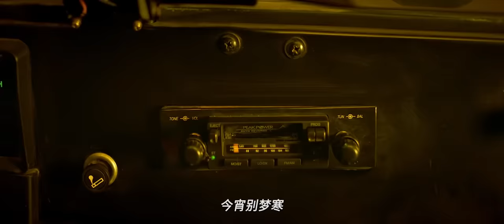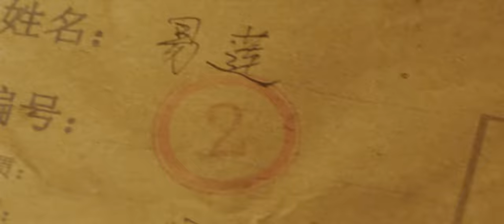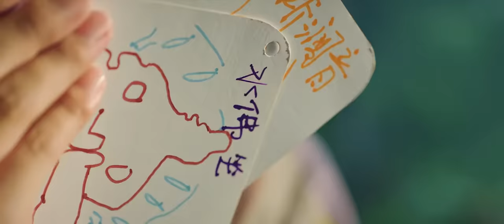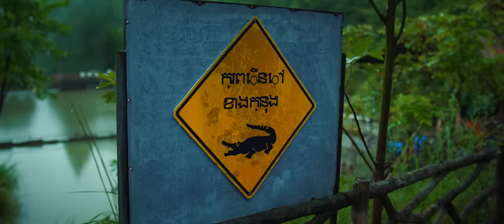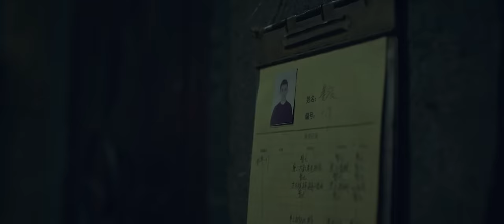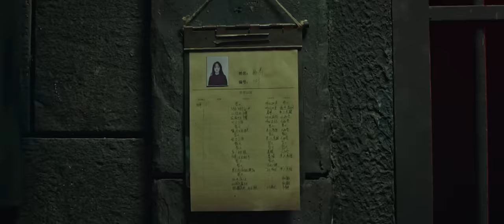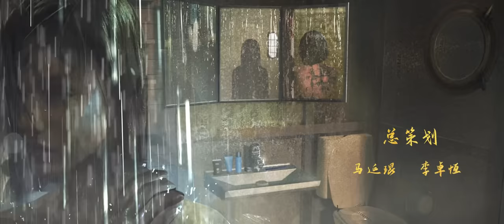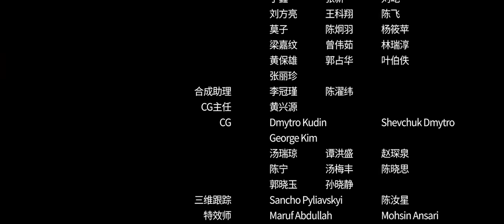Multi SUB【悬疑冒险】《三线轮洄 / Under the Three Rivers》鸿大水魈世界 祖源金汤悬案成迷！| Full | 悬疑 / 动作 / 冒险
☞下载 WeTV / Tencent Video APP 观看海量完整版视频，了解最新电影，更有多语种翻译！

导演: 崔炎龙
编剧: 鹿迅 / 崔炎龙
主演: 姜珮瑶 / 许睿浩 / 张亚奇
类型: 剧情 / 爱情 / 悬疑 / 冒险

Chapter 章节：
00:21跳过片头
05:10 前方高能！小女孩看见触角怪兽
07:20 御姐特工姜珮瑶闪亮登场！
1:10:05 三姓“水鬼”下金汤

剧情简介:
黄河、长江、澜沧江起源一处，“水魈”三姓（丁、姜、易）沿江而居。何为“水魈”，他们可以在水中自由来去，并且拥有堪舆风水，寻龙探宝之技。
易飒，作为易家最后的水魈，经营着澜沧江一带的“水下银行”生意。在一次 “开金汤”的过程中，易飒偶遇并救下了携带姜家祖牌的宗杭。为了找寻当年真相和能够拯救自己的“水精胆”，易飒训练宗杭成为专业“水魈”，和丁家水魈丁玉蝶一起三人下水进入“祖源金汤”。而丁家族长丁长盛，为了号令三大家族，同样觊觎“水精胆”。在号称“亚洲百慕大”的宫亭湖底，一场激烈较量即将展开……